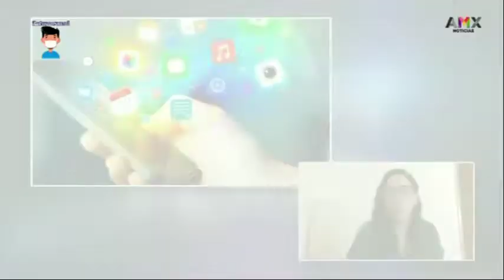14.10.2021 Karla Inzunza García. Las malas prácticas de Facebook según Frances Haugen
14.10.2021 Karla Inzunza García @kinzunza2 directora de DATII plataforma para emprendedores, en el programa Va en Serio conducido por Carlos Ramos Padilla, @cramospadilla Las malas prácticas de Facebook según Frances Haugen quién denunció que el algoritmo de la red social es nocivo para los niños y adolescentes y que la tecnológica incide a sabiendas en esas prácticas lesivas con un único objetivo: hacer más dinero.